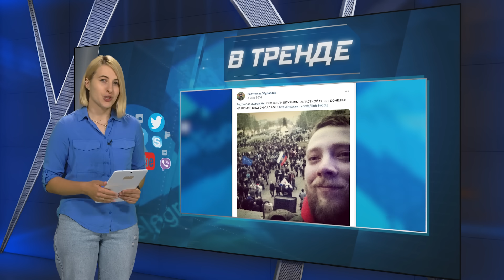Вагнеровцы хотят идти на Польшу, Погиб российский военкор, В подмосковье захватили коттедж Януковича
Сегодня В ТРЕНДЕ: Лукашенко жалуется Путину на вагнеровцев, россиянин вызвал полицию, чтобы жена отпустила его на войну, на фронте умер так называемый военкор Журавлев, российские пропагандисты начали «мочить» Z-патриотов, а Скабеева обманывает россиян.

00:00 Анонс
00:22 Приветствие
00:37 Россияне обстреляли Одессу. Поврежден собор
01:59 Скабеева обманывает россиян
02:33 Витязева заявила, что РФ воюет лишь за свои интересы
03:29 Российские пропагандисты начали «мочить» Z-патриотов
04:37 Гиркин предсказал свое будущее
05:24 На фронте умер так называемый военкор Журавлев
06:04 В Подмосковье захватили коттедж Януковича
07:01 Россиянин вызвал полицию, чтобы жена отпустила его на войну
08:19 Лукашенко жалуется Путину на вагнеровцев
09:31 Пранк россиян от белорусского активиста